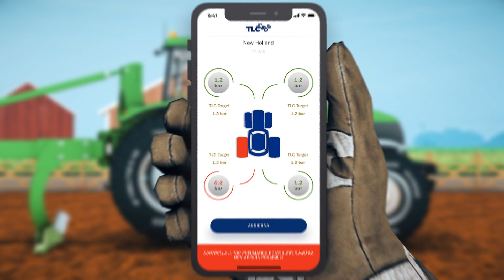Trelleborg TLC Plus (Italian language)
La nuova App TLC Plus è un nuovo strumento digitale che misura, attraverso un KIT di sensori TPMS, la differenza tra la pressione di esercizio e la pressione ideale di funzionamento dei pneumatici agricoli e la comunica in tempo reale ai dispositivi mobili o, in modalità remota, al PC.